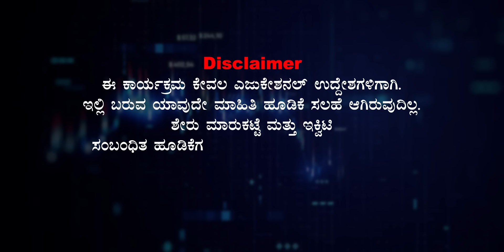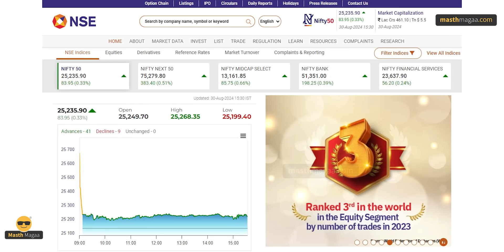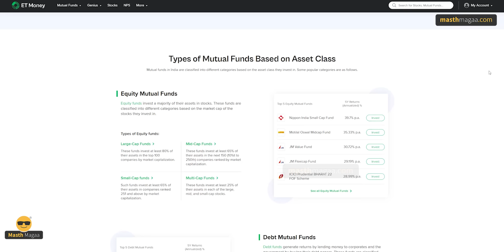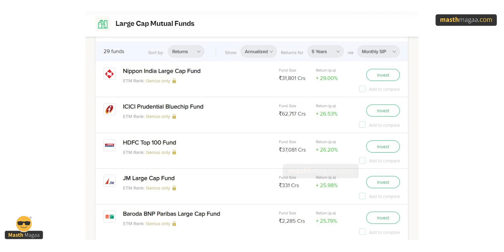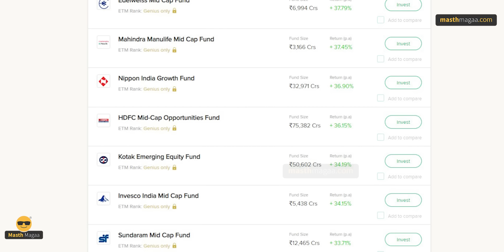ಯಾವುದು ಬೆಸ್ಟ್‌ ಮ್ಯೂಚುವಲ್‌ ಫಂಡ್‌? | How to Select best Mutual Fund? | Stock Market | Masth Magaa